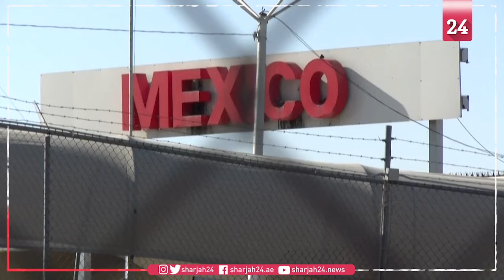Hundreds of migrants queue at Mexican border to renew permits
Hundreds of migrants queue in Mexican border city of Juarez to renew permits that allow them to remain in the country while US authorities handle entrance requests, as Mexican and US presidents meet in Washington, D.C.